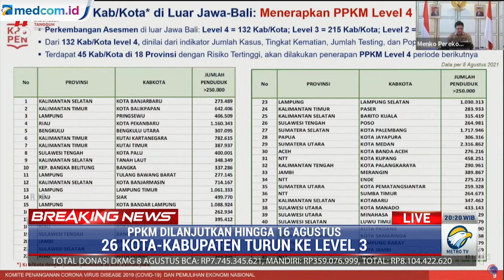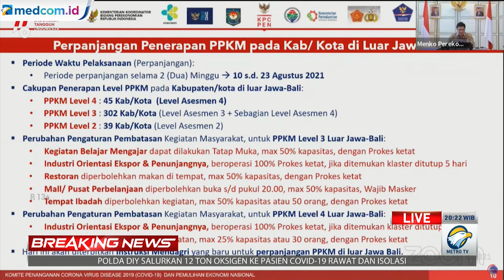PPKM di Luar Jawa Bali Diperpanjang hingga 2 Minggu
Karena penanganan yang lebih sulit, penerapan PPKM di luar Jawa-Bali akan diperpanjang hingga dua minggu. PPKM di luar Jawa-Bali akan diperpanjang hingga tanggal 23 Agustus 2021. Sedikitnya fasilitas kesehatan membuat penanganan COVID-19 di luar Jawa-Bali menjadi lebih sulit.